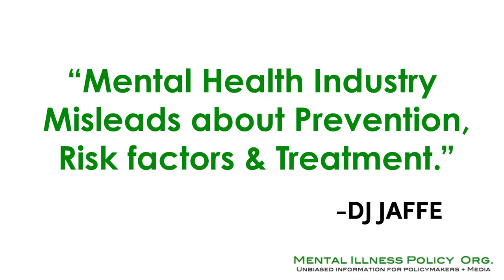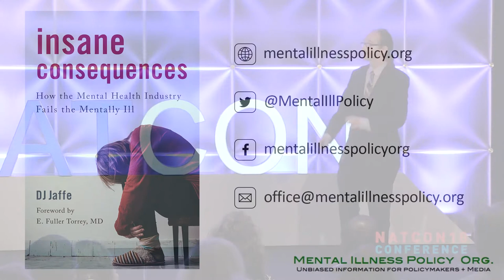VIDEO 5 Treatment - DJ Jaffe